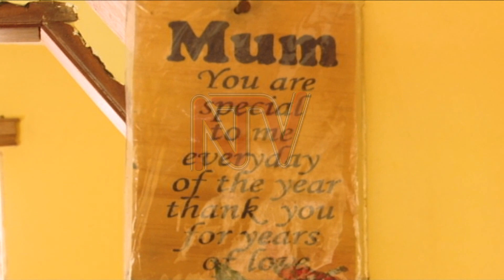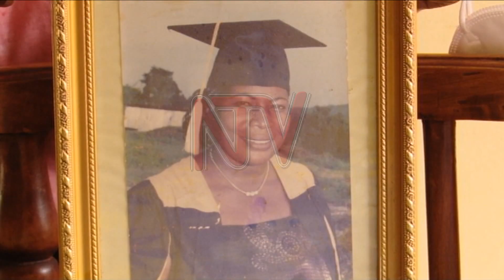6 people held over family member’s alleged robbery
A family of 6 people was on Monday taken from their home in Kamuli A zone in Kireka, Kira municipality. According to a close family member 6 people were abducted by security agents. However, according to the Kampala Metropolitan Police Spokesperson Patrick Onyango, the 6 are being held in a designated place to help with investigations about a member of the family who has been accused of robbery.